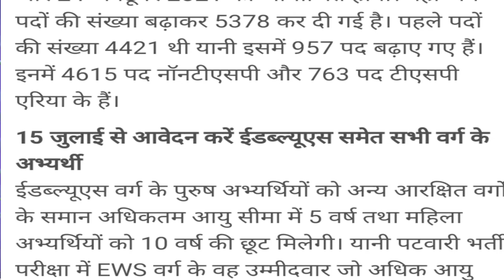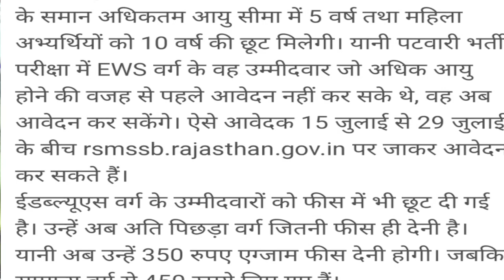patwar / patwar exam date/ RBSE/ paper/ exam/ reet/ patwar/ latest news/ new today/ forester/ RPSC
patwar exam date/ RBSE/ paper/ exam/ reet/ patwar/ latest news/ new today/ forester/ RPSC